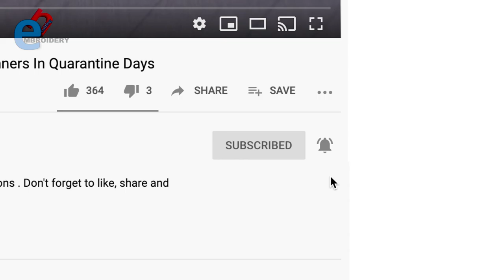Hand Embroidery: Humming Bird Embroidery - Needle Point - Brazilian Stitches - Bird Embroidery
Hello! Today we are making a beautiful bird Embroidery with simple stitches.